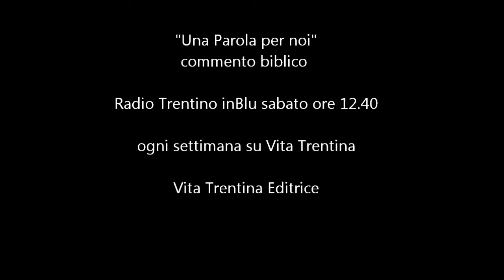Una Parola per noi - domenica 2 marzo 2014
Gesù dice: "Nessuno può servire due padroni nello stesso tempo". E chi sarebbe quest'altro dio o "padrone"? Ce lo spiega lo stesso Gesù: "Non potete servire Dio e anche la ricchezza". Ecco di che dio si tratta: la ricchezza. Che nel vangelo originale di Matteo ha un nome ben preciso e maiuscolo: "Mammòn" o Mammòna.

I lettura: Isaia 49,14-15;II lettura: 1 Corinzi 4,1-5;Vangelo: Matteo 6,24-34